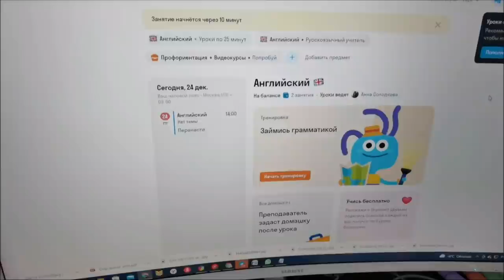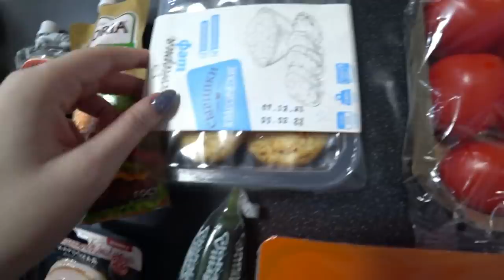Новый образ🔥 Деловая встреча/ Дэни учится онлайн в Skysmart отзыв SilenaSway_Силена Вселенная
Отзыв о Skysmart, мое мнение об обучении в школе, покупки домой, Дэни учит английский онлайн в школе Skysmart, впечатления ребенка после онлайн урока в школе Skysmart, открытие кабинета молодости в Ростове-на-Дону